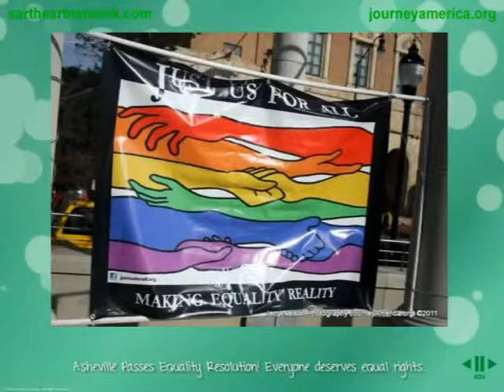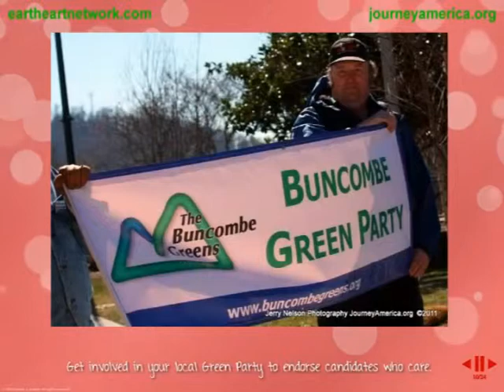Asheville's Journey America 1